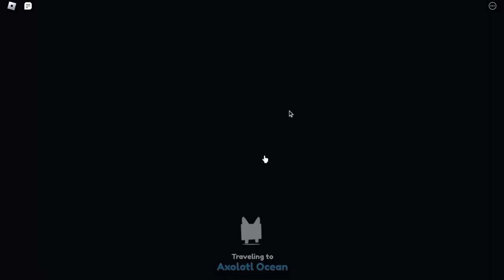I Done Dark Mattered 3 Pets in Pet Simulator X